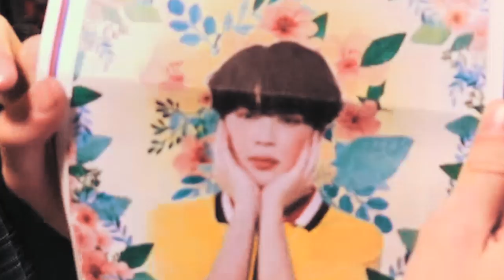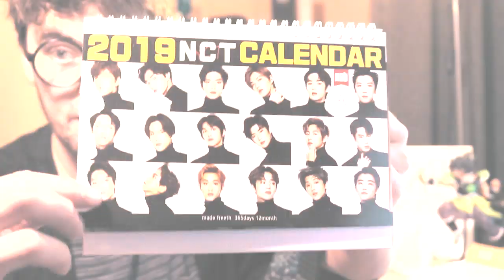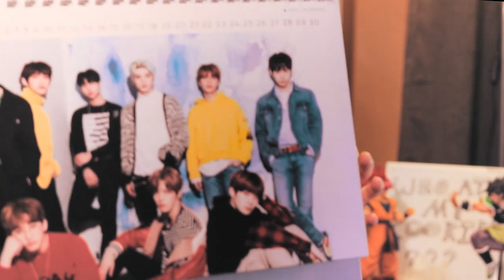KoreaBox Unboxing Video